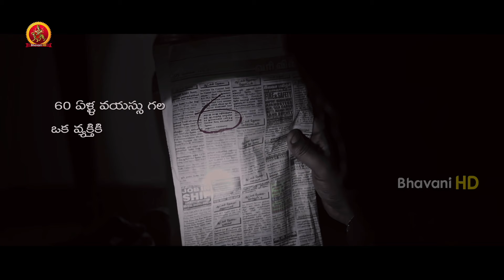ఫైట్ సీన్ అదిరిపోయింది | ReyikiVeyiKallu Full Movie Scenes | Arulnithi | Mahima Nambiar | Ajmal Amir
Watch ReyikiVeyiKallu Full Movie Scenes.

Starring: Arulnithi, MahimaNambiar, Ajmal Amir, John Vijay, Chaya Singh, Vidhya, Anandraj and others.
Director: Mu Maran
Producer: Rajasekhar Annabhimoju
DOP: Aravinnd Singh
Editor: San lokesh